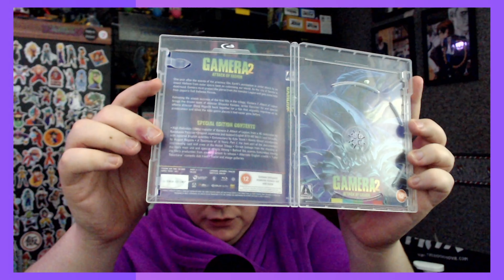Gamera 2: Attack Of Legion (1996) | Kaiju Review